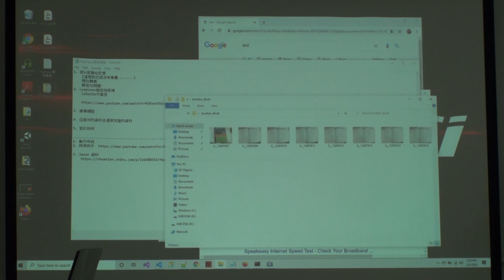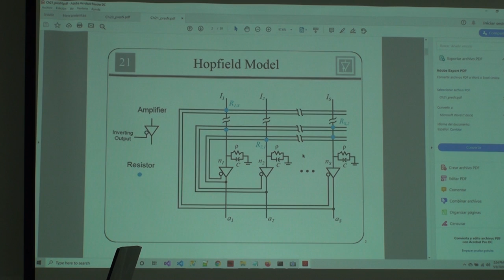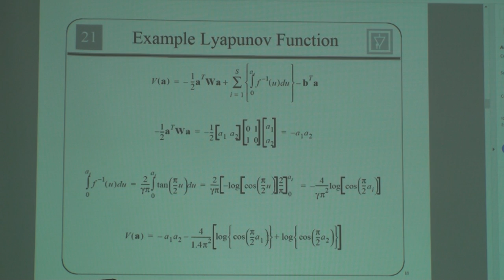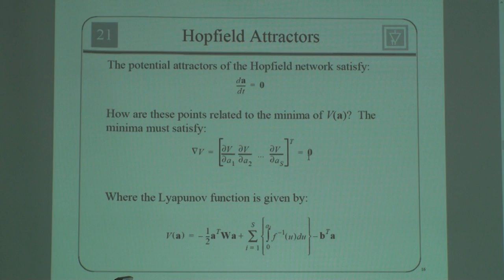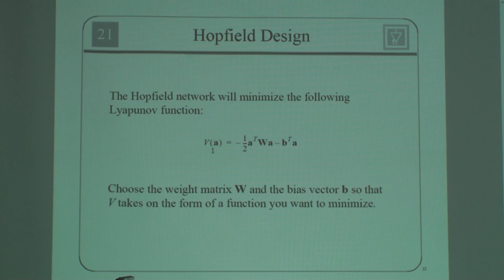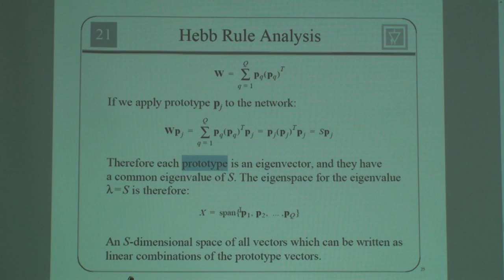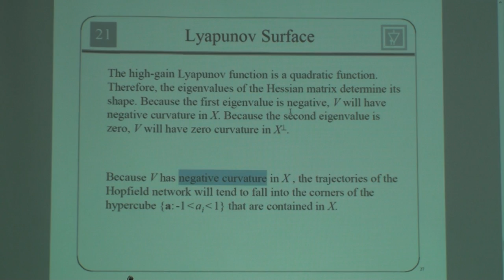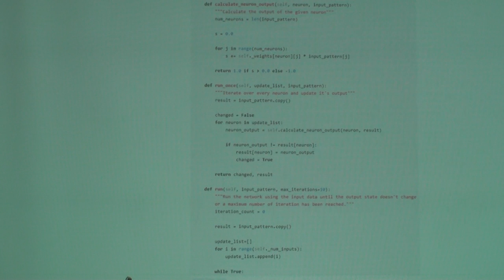Neural Networks 第19次讀書會 (Chap.21)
「Neural Networks」第十九次讀書會活動
第二十一章 Hopfield Network
主講人：Yvon Wong
時間：2020.5.9
地點：摩茲工寮